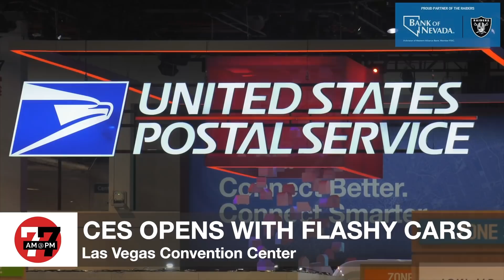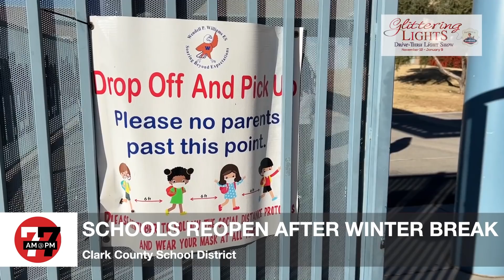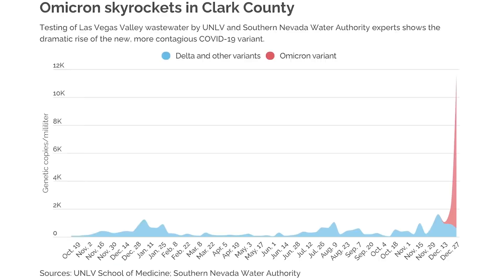Las Vegas News | 7@7PM for Wednesday, January 5, 2022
Arrest report adds new information in New Year's Eve killing, Raiders' Nate Hobbs to play Sunday night, CES opens in Las Vegas and more on 7@7 PM from the Las Vegas Review-Journal.